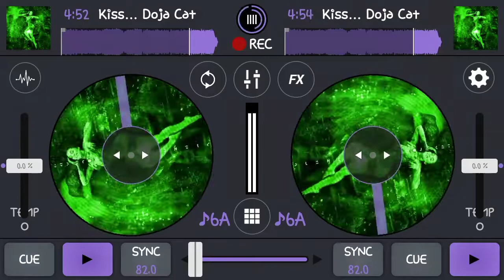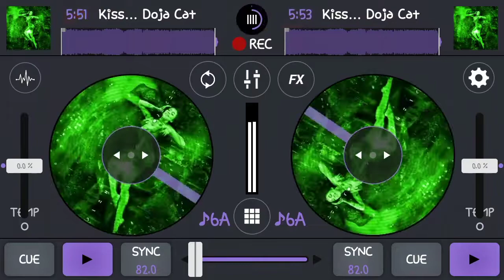Doja Cat - Kiss Me More (Kreamed & Khopped)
Msg Me & Request Kreamed & Khopped Remixed Songs for $5.00